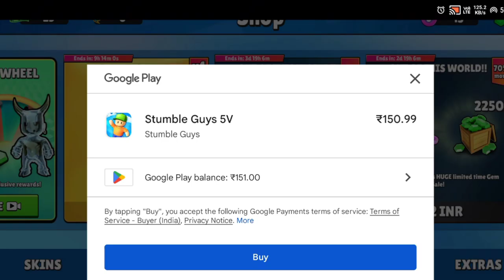🔥 BEAST BUCK WHEEL | SPECIAL BEAST BUNDLE | SPECIAL STUMBLER IN STUMBLE GUYS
stumble guys,stumble guys shorts,stumble
stumble guys
stumble guys gameplay
stumble pass
fall guys
update stumble guys
stumble guys stumble pass
stumble guys song
stumble guys baby yoda
stumble guys diamond demon free
I got a diamond demon special skin
diamond demon
new update stumble guys
lukas brawl stars
brawl stars deutsch
stumble guys openings
stumble guys special skin
stumble guys lukas
lukas brawl stars stumble guys
stumble guys glücksrad
stumble guys hacker
stumble guys update
stumble guys neue skins
penguinz0 stumble guys
shinchan gaming stumble guys
stumble guys live hindi
horror game
top andoroid game
horror android game
game horror android
top list game android
top game playstore
LATTO LATTO
brawl stars madalin
stumble guys 0.48.1
stumble guys blockdash legendary
stumble guys block dash 2.0
block dash 2.0
update block dash
stumble guys blockdash
Triggered Insaan
Live Insaan
funny
comedy
hindi games
mobile games
stumble guys hindi gameplay
stumble guys super slide
stumble guys new skins
jogando stumble guys com inscritos
melhor burla stumble guys
dando gemas pra inscritos
stumble guys ao vivo
gon gon
gongon
trolei meu inscrito
FUI TROLAR MEUS INSCRITOS NO STUMBLE GUYS E FUI HUMILHADO
fallguys
battle royal
mobilegame
mobile
battleroyal
copias stumble guys
FaVaRs
favars
favars stumble guys
triggered insaan
live insaan
gameplay
challenge
kortex
ktx stumble guys
khortex stumble guys